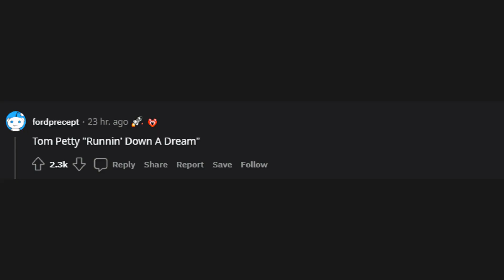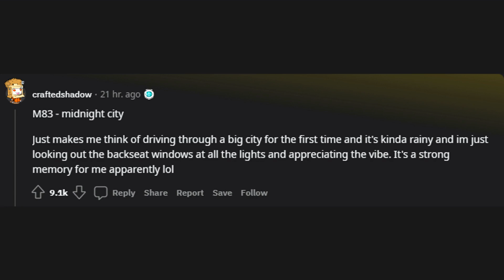What is the all time greatest driving song? (r/AskReddit)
r/AskReddit
What is the all time greatest driving song?